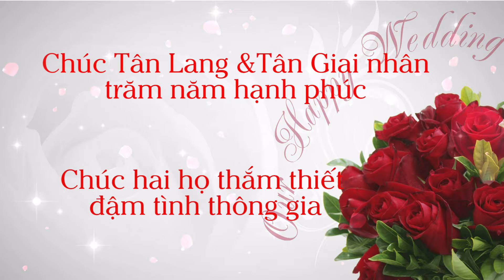LỄ ĂN HỎI: HỮU QUỲNH & THU HỒNG